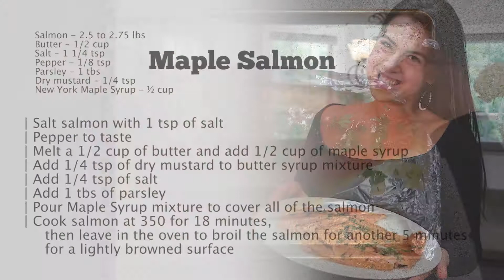Maple Salmon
Try this easy Maple Salmon Recipe made with pure maple syrup.
Produced by Tim Davis Creations with the Cornell Maple Program.